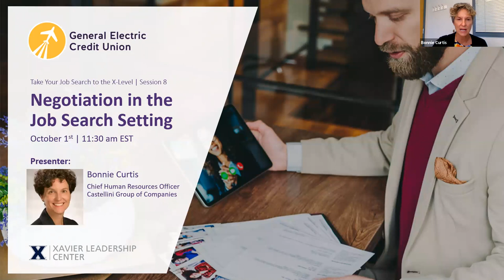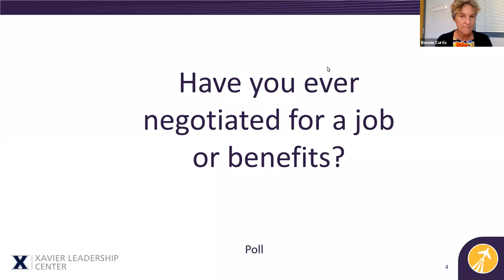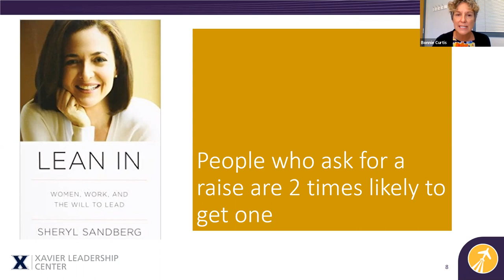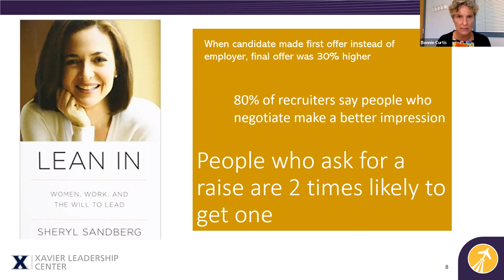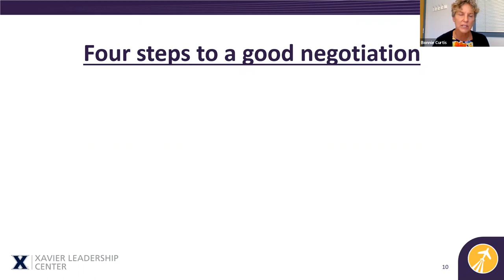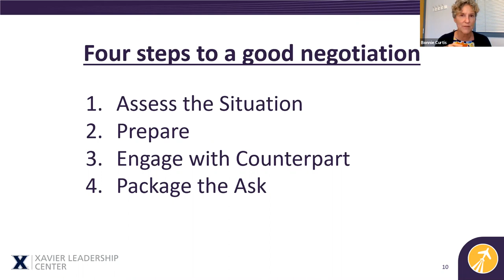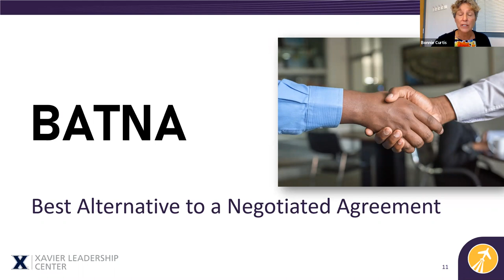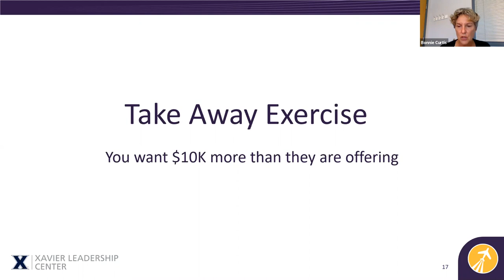Negotiation in the Job Search Setting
The job search process is not complete until you have the right fit and offer for you. The negotiation process for salary, benefits, and any other factors that make it the right fit is an important final step. Gain the knowledge of what goes into an offer from the company perspective and gain confidence to ask and get what you want.